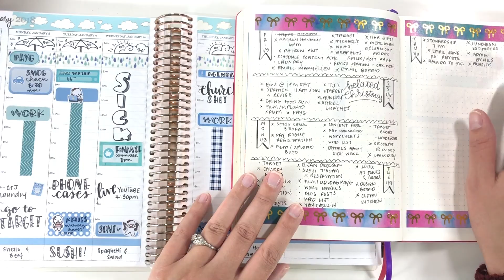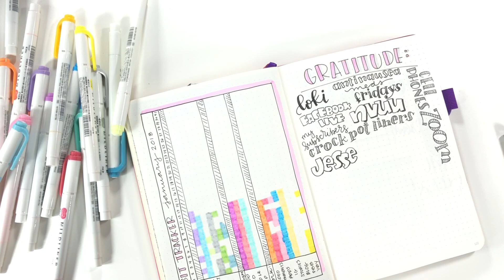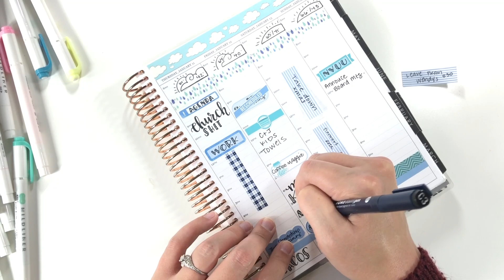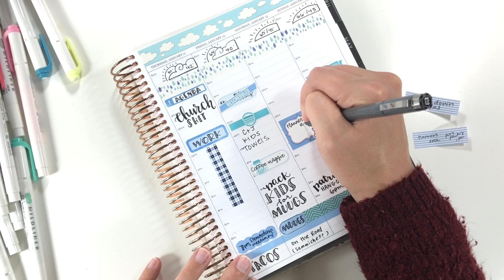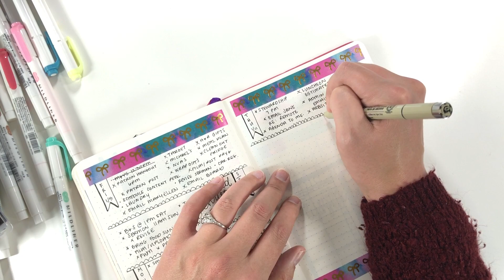Plan With Me | Plan As You Go | Under The Weather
Yay for Friday, boo for still feeling cruddy! Today's Plan As You Go video is all over the darn place.

Erin Condren Planner (Get $10 off of your first purchase with my link!)